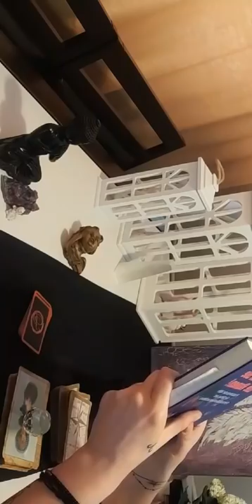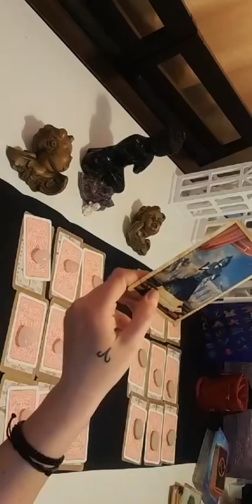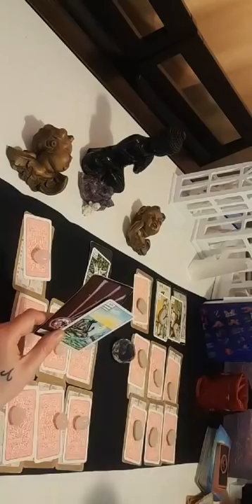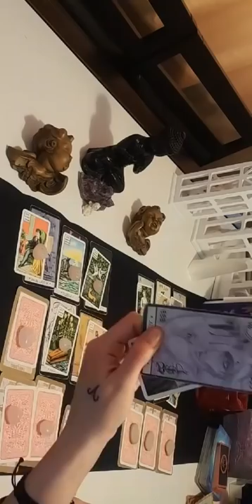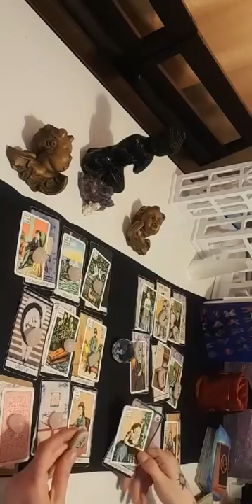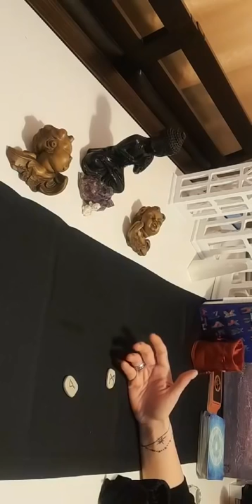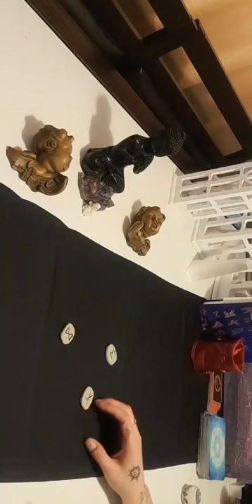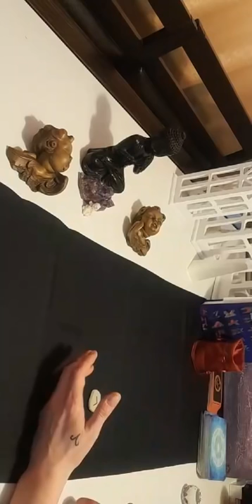RUNE TAŞLARIYLA 🎉ERİL DİŞİL KONUŞTURMA💕 CANLI YAYIN SORULARI 🎬🔮‼️